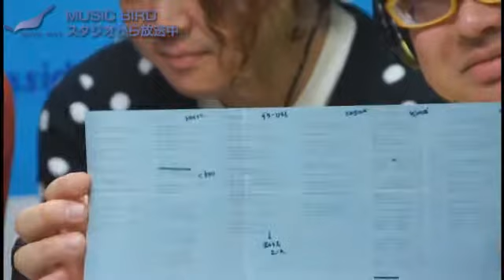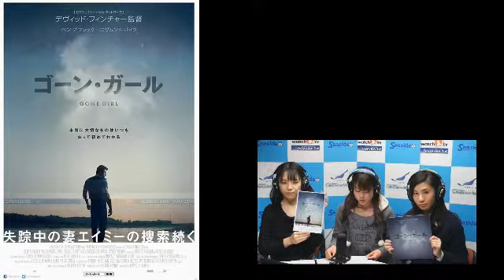ors 2014/12/12 ウィークリーゲストは二人目のジャイナのVo.MASAさんとPer.コウさんとTrb.しんのすけさん